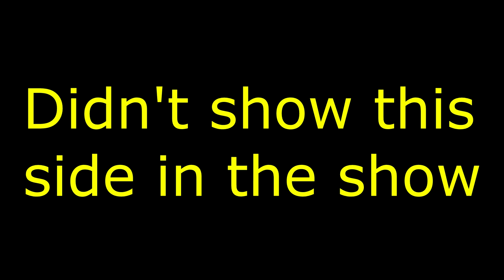I Found Smurf Village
found these little guys as I was walking back to my house from filming the sounds of growing soybean footage.